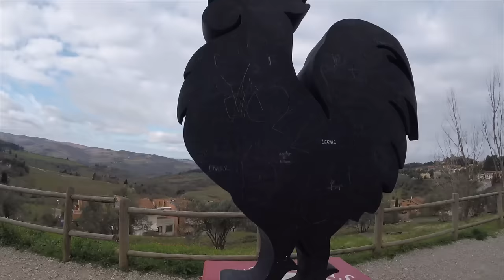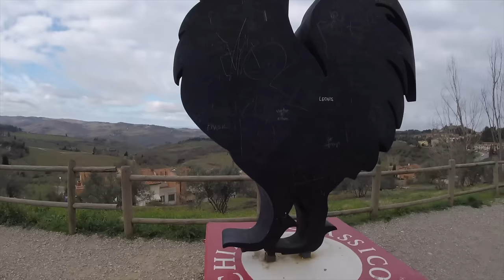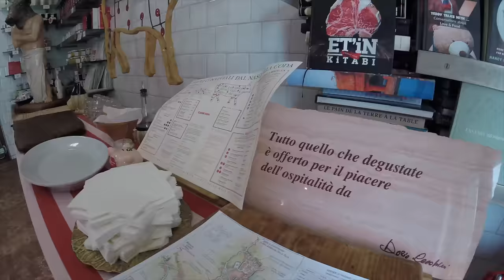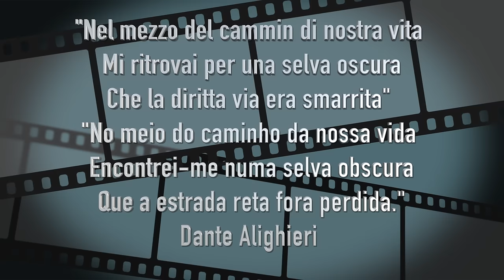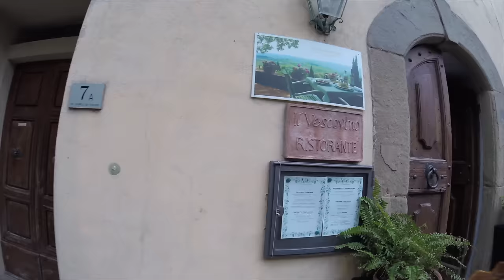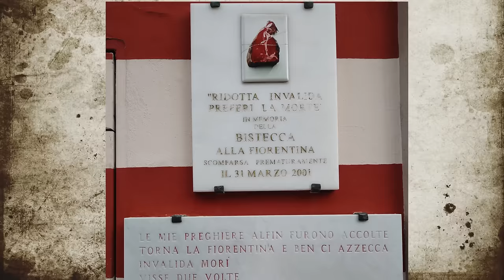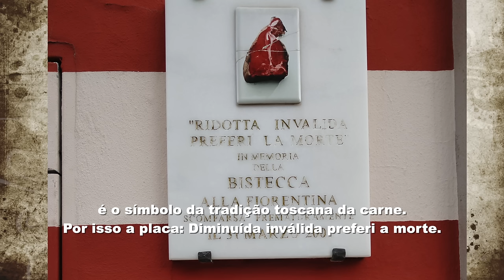Dario Cecchini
A entrevista completa com o Dario Cecchini (Il Macellaio), o açougueiro chef de Panzano In Chianti. A entrevista foi mostrada em 4 partes e dessa vez está completa. Um encontro inesquecível com o açougueiro que respeita cada corte e cada animal. A entrevista tem momentos emocionante, quando Dario fala de seu pai, da tradição familiar e do início da sua vida de açougueiro. Dário chegou a cursar veterinária e não via com bons olhos o abate de animais. A solução encontrada por ele foi respeitar cada parte do animal sacrificado para alimentar as pessoas. Dario ficou conhecido depois que promoveu o enterro da bisteca fiorentina, por causa da doença da vaca louca. Na época as autoridades proibiram a venda de carnes com o osso, que é uma característica da Bisteca Fiorentina.